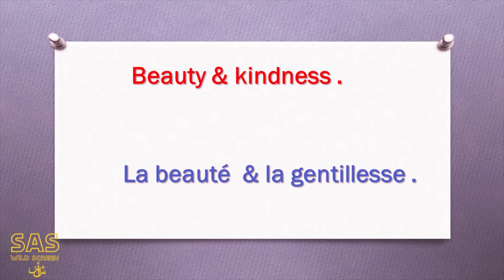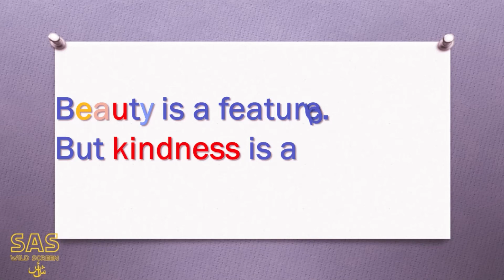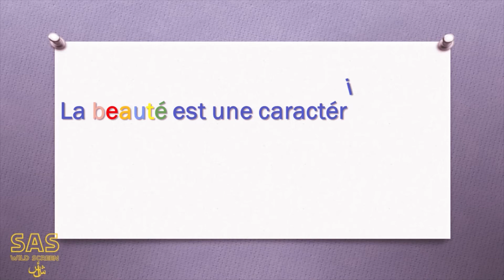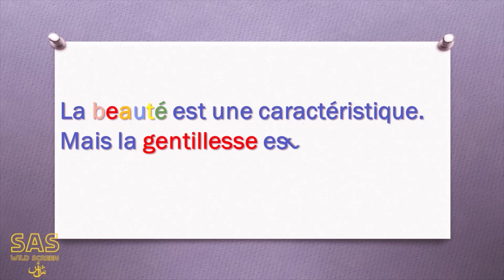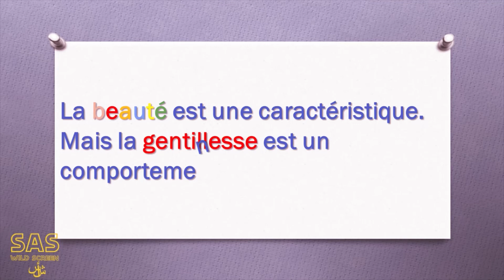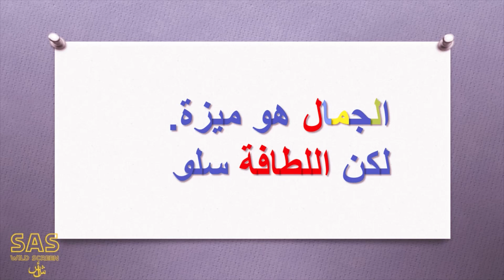Beauty kindness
Science , Nature, and beauty